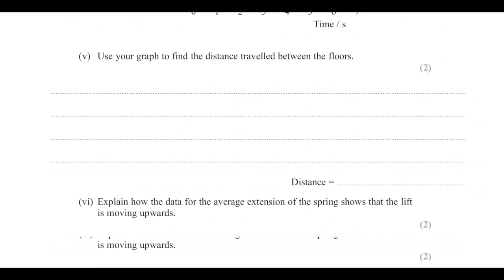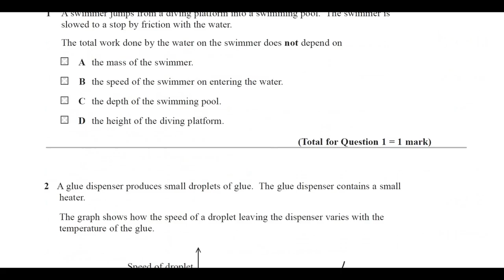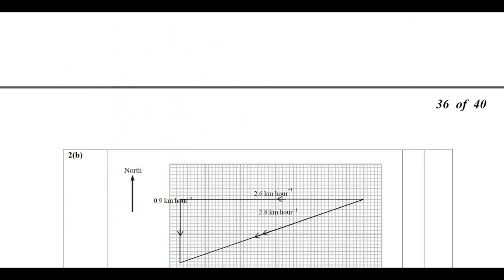HSC - Q & A on Materials & Energy with detailed Mark Schemes